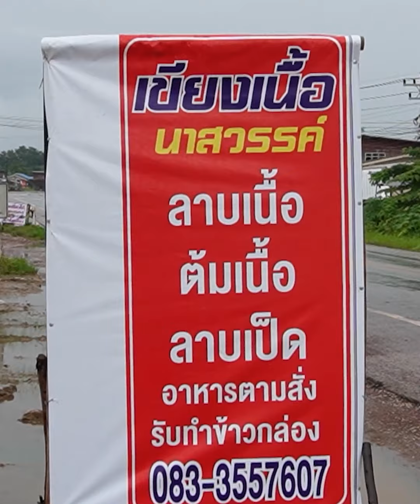เขียงเนื้อเปิดใหม่ ต้องขอประเดิม คำโปมๆคือเก่าครับ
ชายหล่าขอบคุณทุกกำลังใจที่มอบให้ ขอบคุณที่มาชมและคอมเม้น
ช่องชายหล่านะครับ ผมฝากการติดตามทางเพจและติ๊กต๊อกด้วยนะครับ